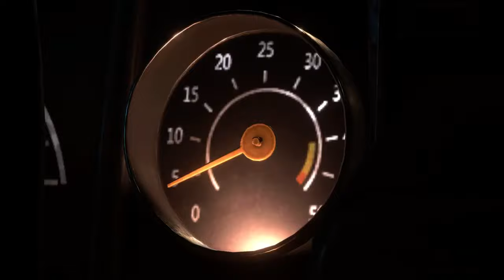Resident Evil 2 Remake Ada in SwimWear A Type /Biohazard 2 mod [4K]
support

Mod shop
Sorry